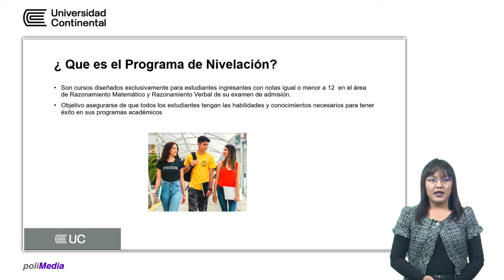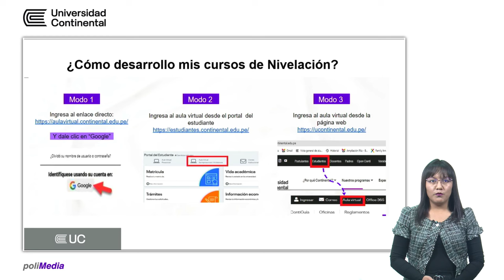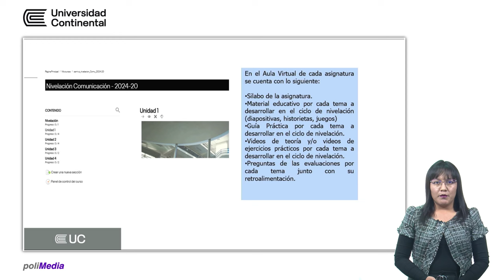Programa de nivelación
Mentoría UC